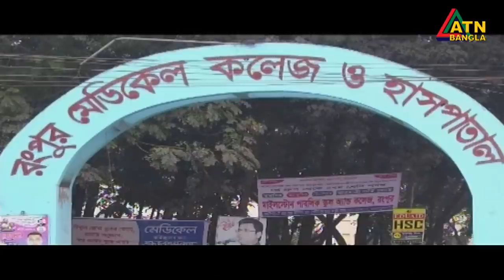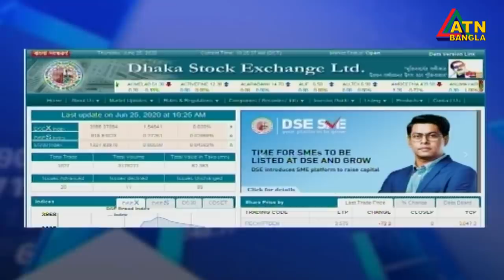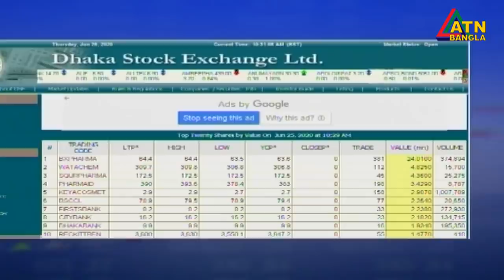এটিএন বাংলা দুপুর ১ টার সংবাদ। 25.06.2020 | ATN Bangla News at 1 pm